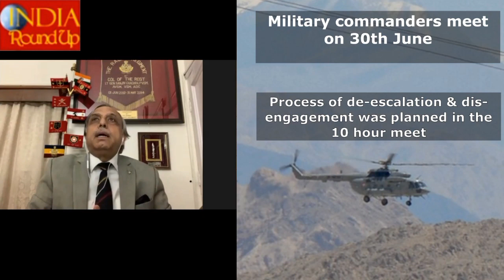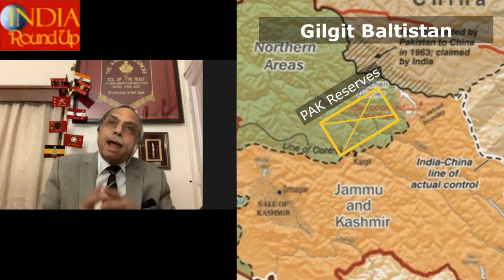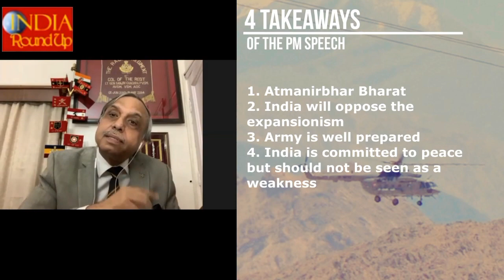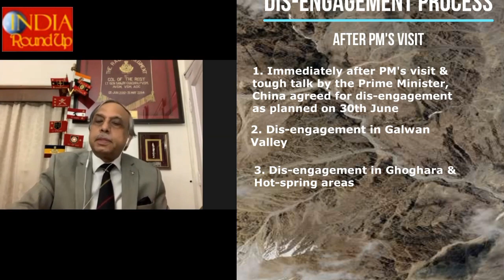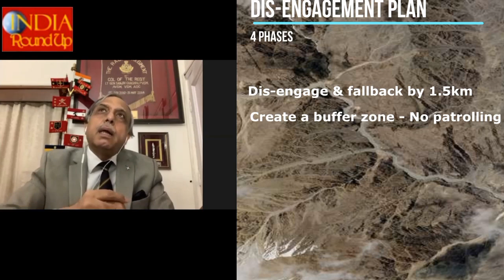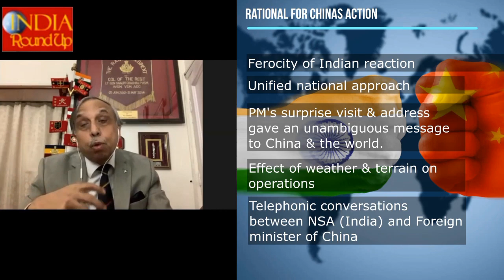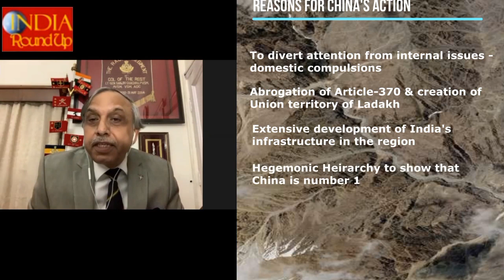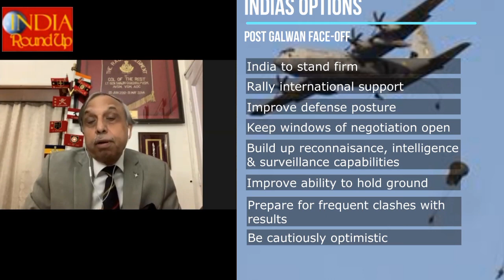Defence Roundup |Episode 2| PM Modi's Ladakh visit| QnA with Lt Gen Sanjiv Chachra(Retd)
Defence Roundup,  Episode 2 . 22nd July 2020

Col Bhardwaj , anchoring the program has a Q&A with Lt Gen Sanjiv Chachra (Retd) PVSM,AVSM,VSM , former Army Commander of Northern Command of the Indian Army .

Lt Gen Chachra analyses the surprise visit of Prime Minister Modi to Ladakh and the long term ramifications of the  India- China Army clash at Galwan .